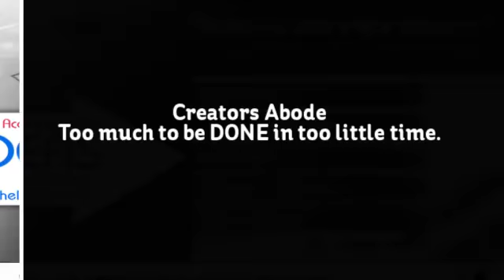Creators Abode: Too much to be DONE in too little time.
At ‘Creators Abode’ we help your business to become Social. We create design solutions which maximizes your business potential. Our design is not based on our creative instinct but it is based on clients business need.

50 years of combined experience in designing, painting & Art work makes us different.

Having done different design works in areas like Print & Digital Advertisement, Conference Designs, Social Media Communication, Public Relations & Corporate Communication.

We have created a niche & expertise in Communication & Design consulting Space.

Our Philosophy based on the principle of ownership, originality & option.